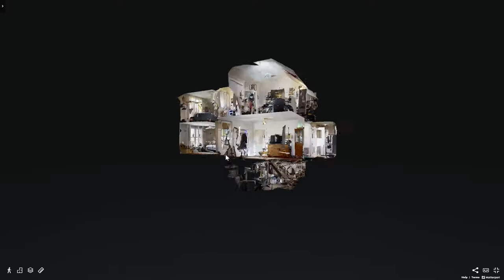12 George St , St. Catharines